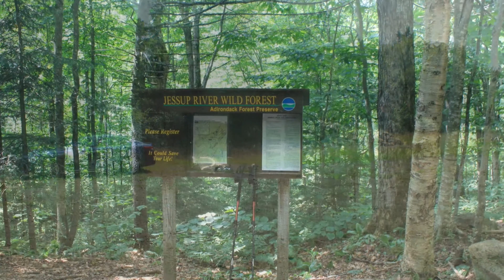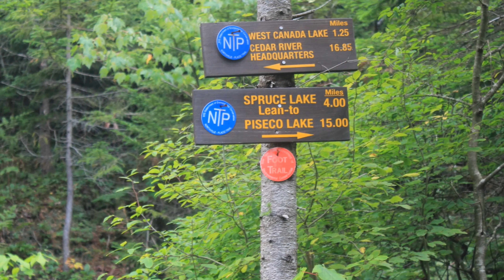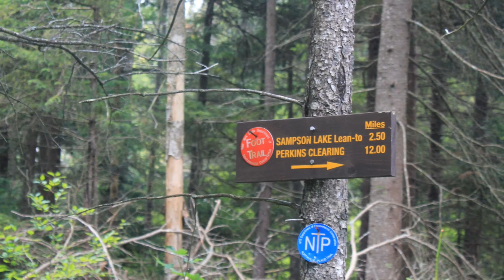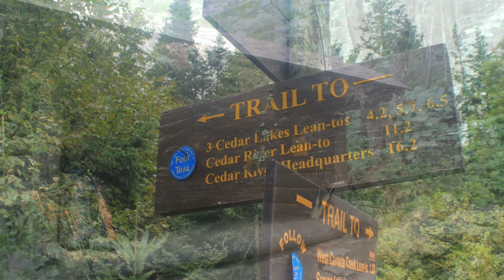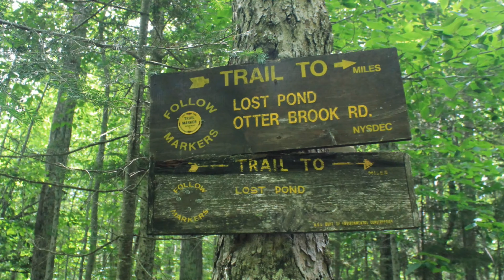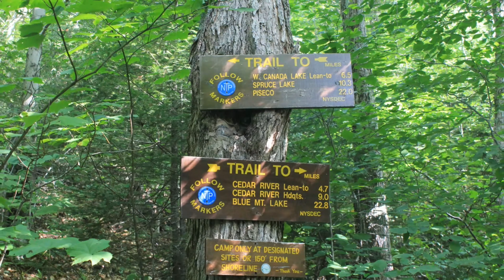West Canada Lakes Slideshow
A slideshow of some of the photos I took on my French Louie Loop trip in the West Canada Lakes Wilderness.